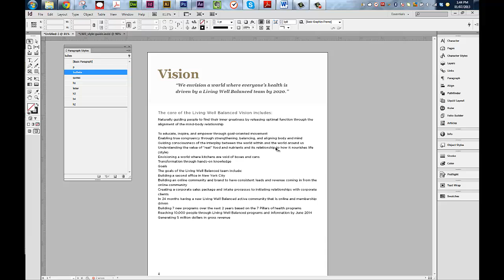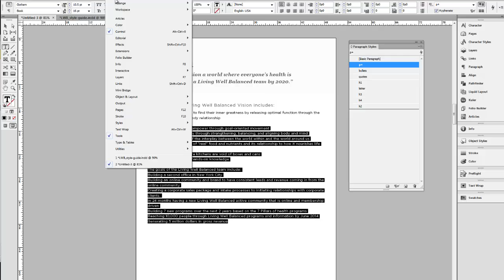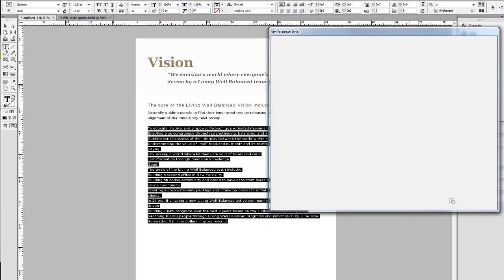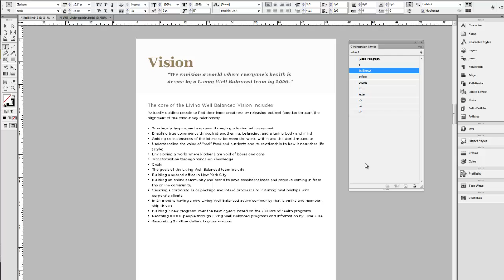How to Add Bullets or Numbered Lists in InDesign CS6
A quick tutorial showing how to add primarily bullets to InDesign documents. Using CS6. I show you how to quick add numbered lists.. but don't go into detail about those.